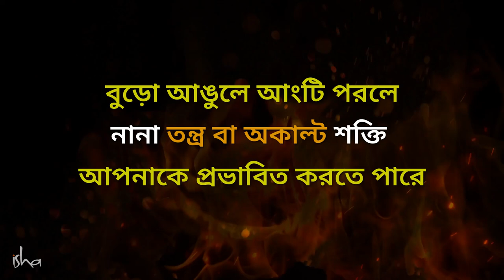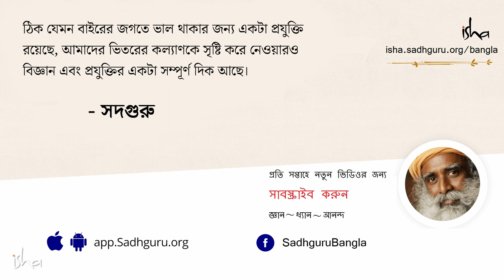এই আঙুলে আপনার আংটি পরা উচিত নয়! | Dangers of Wearing Rings on the Thumb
সদগুরু আমাদের বুড়ো আঙুলে আংটি পরা নিয়ে সতর্ক করছেন, এবং অনামিকা আঙুলে আংটি পরলে ব্রহ্মাণ্ডের নানা বিষয়ে জানতে পারার যে সম্ভাবনা থাকে, সদগুরু আমাদের সেই বিষয়ে বলছেন।